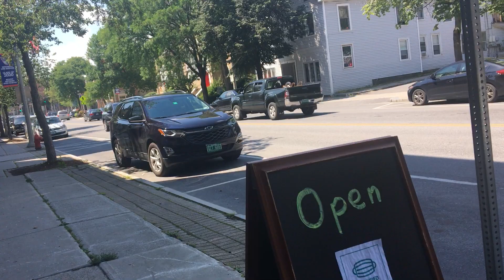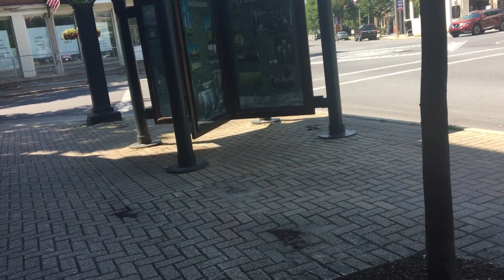Going to the post office and then dollar general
Me and my fiancé Jenna and our friend jasmine going to the post office and then dollar general